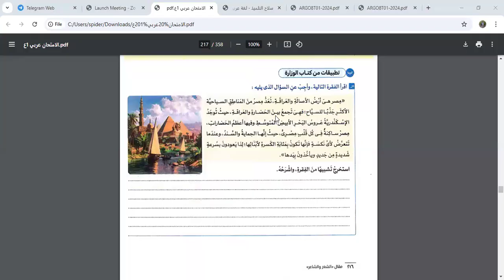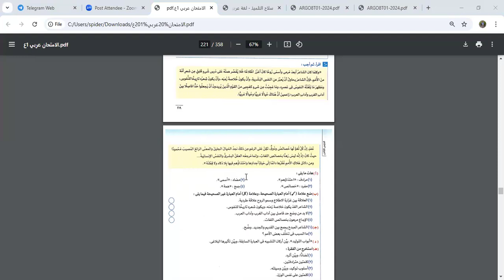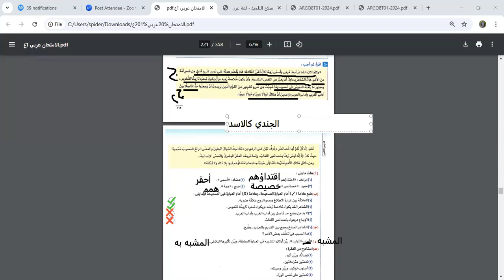تابع حل تدريبات على الدرس الثاني الوحدة الثانية | لغة عربية | الصف الأول الإعدادي | مس نيفين